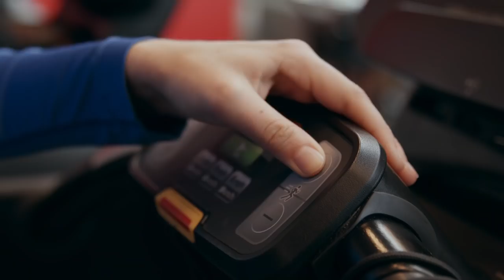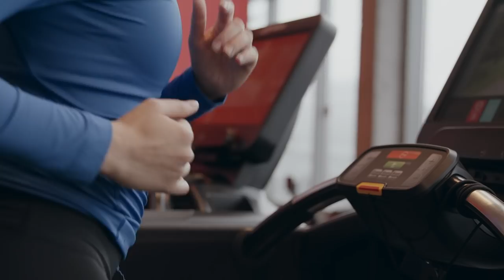GYM: Kristófer Acox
GYM E01 S02

Í fyrsta þætti af nýrri seríu af GYM fékk Birna María körfuknattleiksmanninn Kristófer Acox til sín. Þau kíktu í Laugar og tóku góða æfingu. Þáttinn má sjá í heild sinni á Stöð 2 Maraþon en  þar var önnur serían af GYM sýnd sumarið 2019.

Þátturinn GYM er í boði World Class.